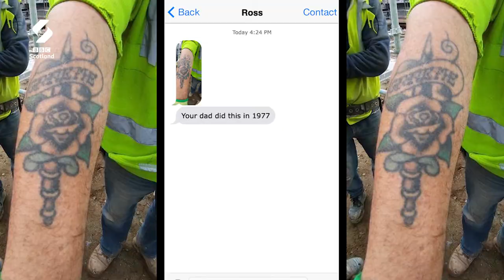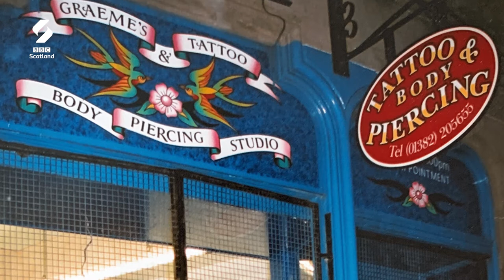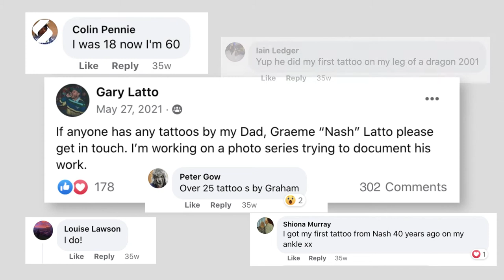Keeping My Dad's Tattoo Legacy Alive Through Photography | Loop | BBC Scotland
"It's almost like I get to kind of reconnect with my Dad through people's stories."

Photographer Gary is documenting his late dad Graeme 'Nash' Latto's work as a renowned tattooist in Dundee.